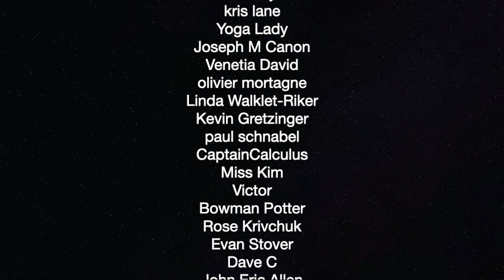Was Tulsi's "Present" Impeachment Vote Good Or Bad? — The Political Vigilante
Graham and Ron Placone discuss Tulsi's "Present" vote.